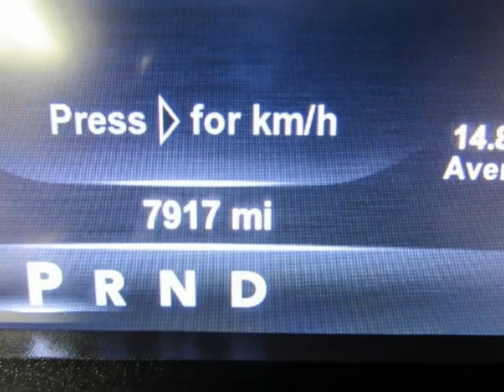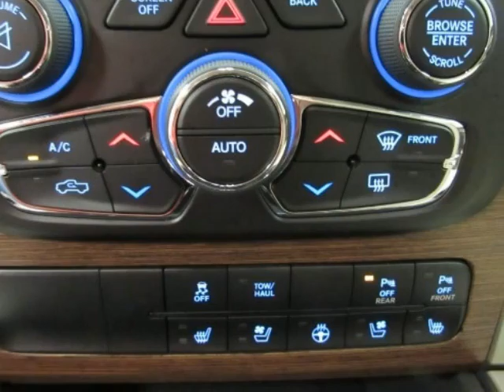2015 Dodge Ram 1500 4X4 Crew Cab Laramie Red Truck For Sale Paris TX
2015 Dodge Ram 1500 4X4 Crew Cab Laramie Red Truck For Sale Paris TX.
Hoyte Dodge RAM Chrysler Jeep is proud to offer Paris TX this used 2015 Ram 1500 4X4 CREW CAB LARAMIE RED.

2300 N. HWY 75